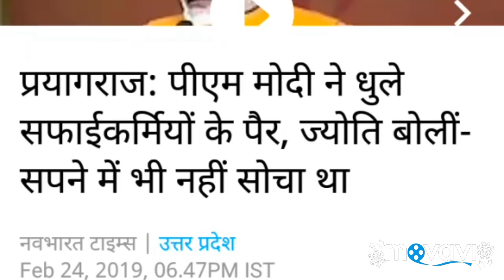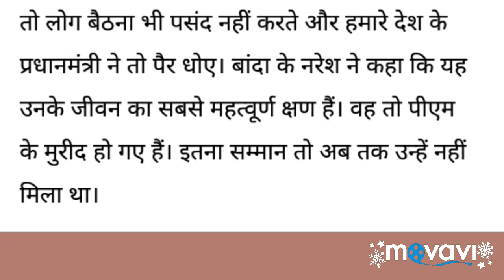PM Modi cleans the feet of cleaners